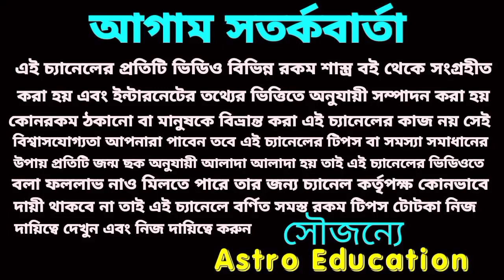এই 6 রাশি বিশ্ব রেকর্ড করতে চলেছে!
এই 6 রাশি মে মাসে বিশ্ব রেকর্ড করতে চলেছে সমস্ত রেকর্ড ভেঙে নতুন রেকর্ড করতে চলেছে!